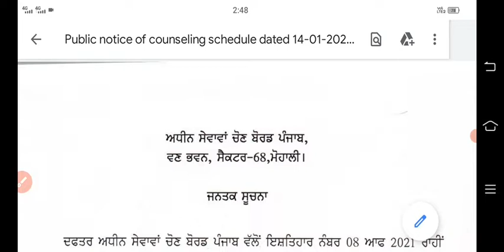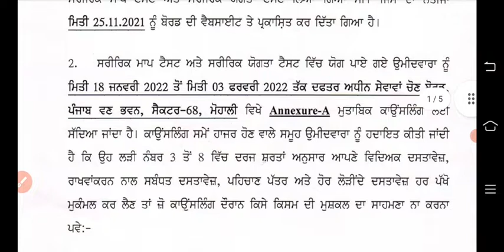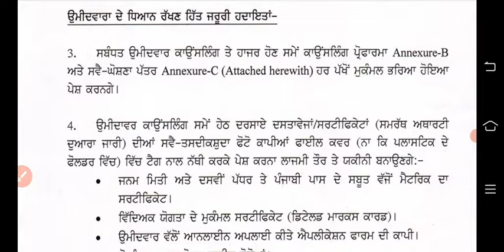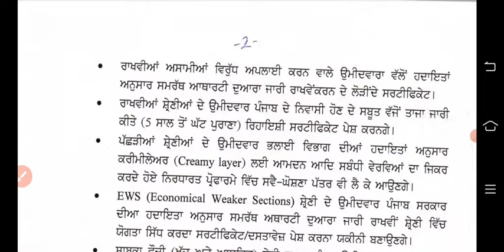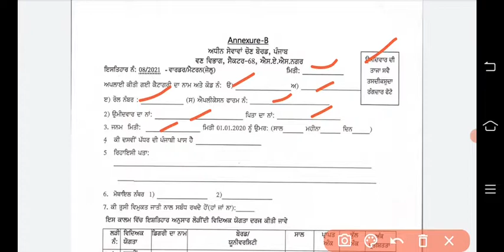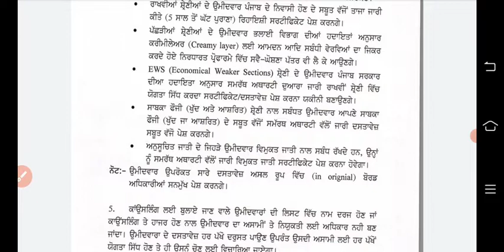Jail warden counseling update|punjab govt requirements 2022|Jail warden new update|bfuhs new update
Fci Watchman Test Series | Fci Watchman Mock Test | Fci Watchman Preparation | Fci Watchman Exam Date

Fci Watchman Gk | Fci Watchman Mock Test | Fci Watchman Preparation | Fci Watchman Syllabus | Fci

Fci Watchman Gk | Fci Watchman Preparation | Fci Watchman Test Series | Fci Watchman Mock Test | FCI

Fci Watchman Mock Test | Fci Watchman Preparation | Fci Watchman Recruitment 2021 | Fci Punjab Mock

Fci Punjab Watchman Exam Preparation | Fci Punjab Watchman Mock Test | Fci Watchman Requirements

FCI Punjab Watchman Syllabus 2021 | FCI Paper Preparation | FCI Punjab Watchman Physical Process